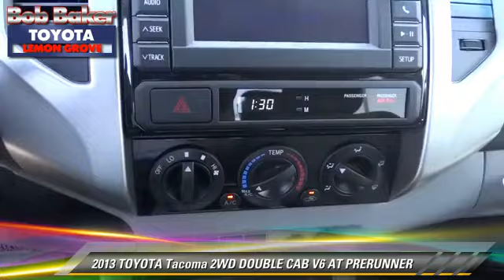Bob Baker Toyota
6800 Federal Blvd near San Diego La Mesa Spring Valley Broadway Heights Redwood Village National City El Cajon CA 91945

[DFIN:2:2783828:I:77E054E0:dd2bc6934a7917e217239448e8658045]